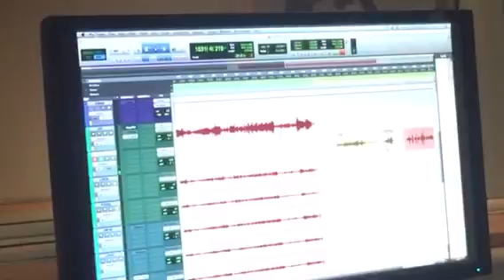Female violinist in the studio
Michala Høj